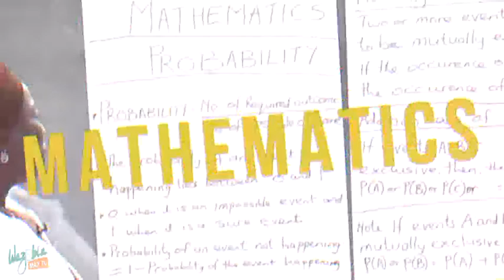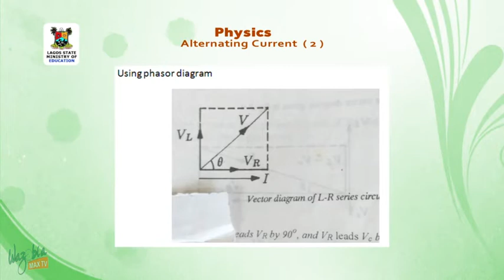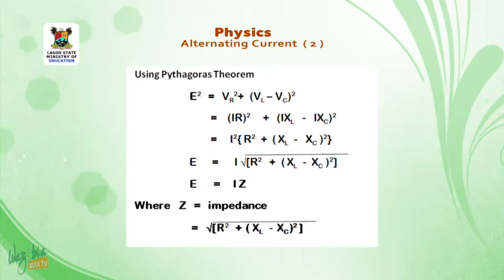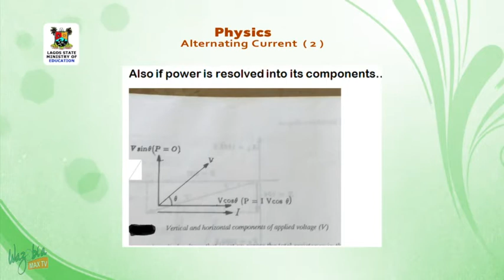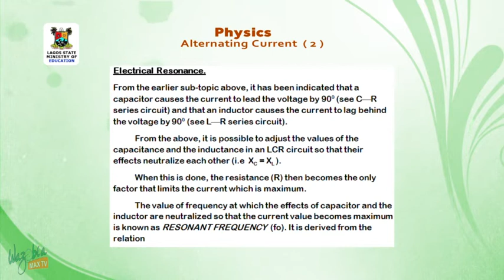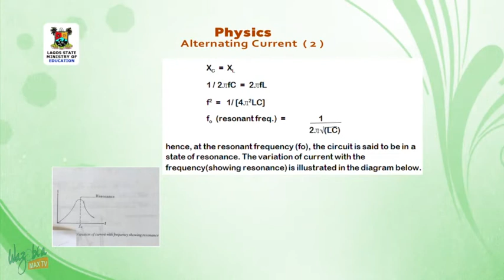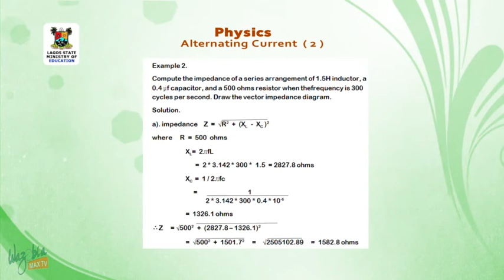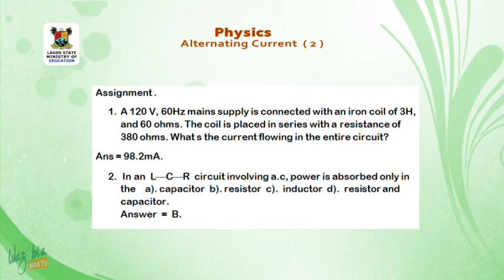SS3 TV LESSONS PHYSICS: ALTERNATING CURRENT (PART 2)